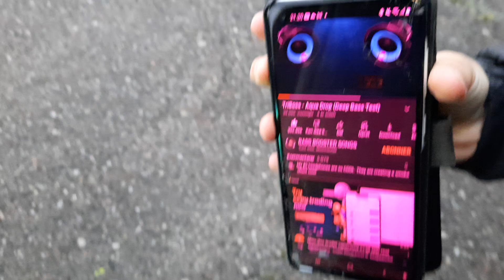JBL PULSE 4 REAL MOVEMENT!! LFM 70-90%